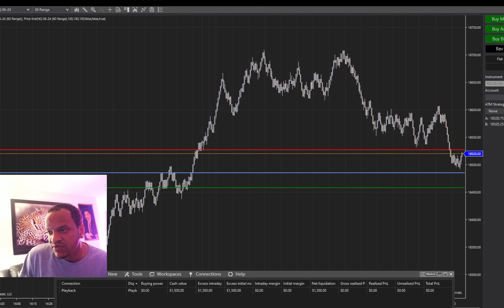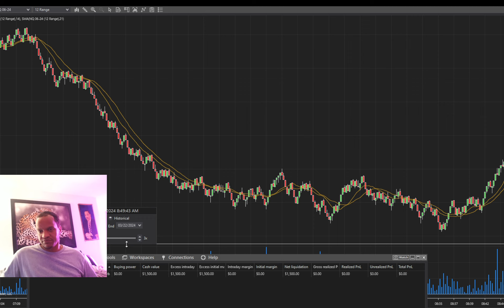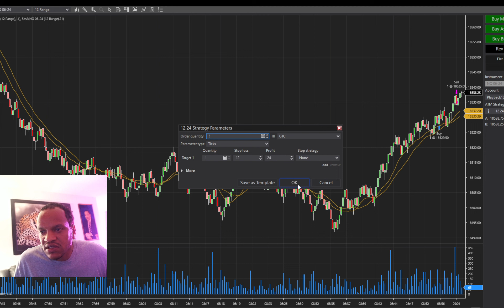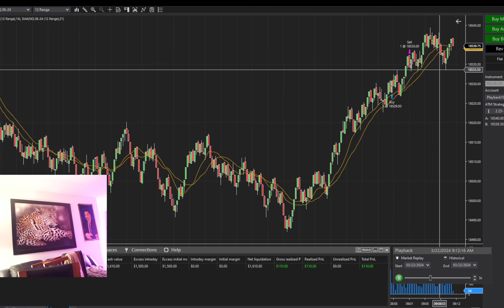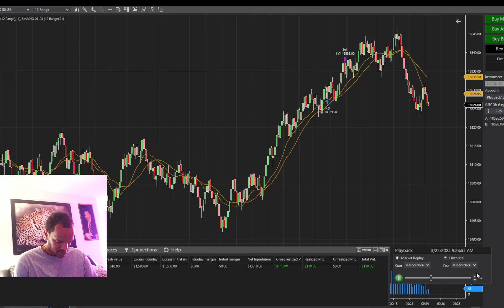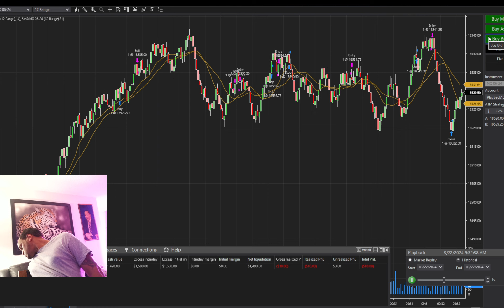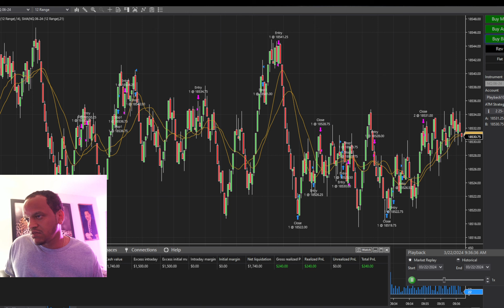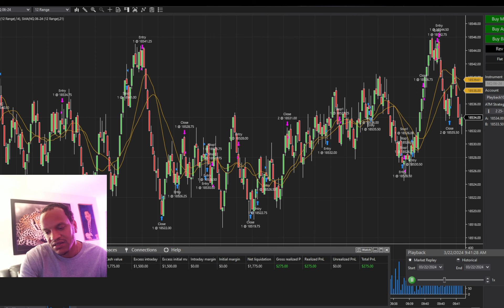I made $275 like 5 times using supply and Demand Trading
The Range chart is so much easier to read than using the  timed chart